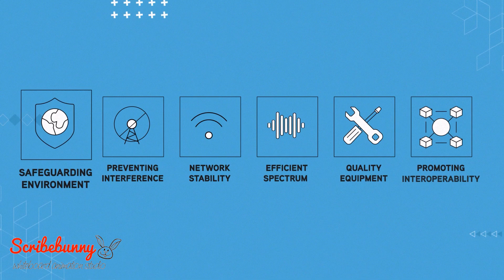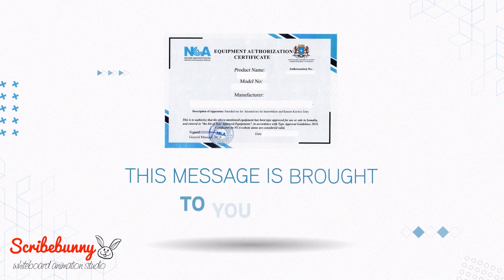Somalia NCA video | Whiteboard Animation | Scribe Bunny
Scribe Bunny is an animated video production company based in New York. We are a whiteboard animation production company devoted to bringing convenience to you and your audience. We have been partnering with leading businesses for the past seven years.

During the past seven years, Scribe Bunny has hopped from one to four continents with around 1,000 videos created for clients in more than 10 countries and 8 languages.

We have a fantastic in-house team of scriptwriters, animators, and producers committed to bringing magic to your videos. If you have a product that you are unable to explain, we will assist you in explaining it. We have some suggestions if you need them. Let’s get started already, we can’t wait to work with you.